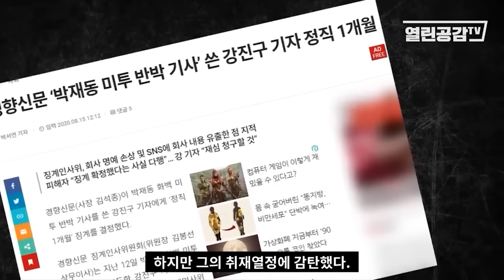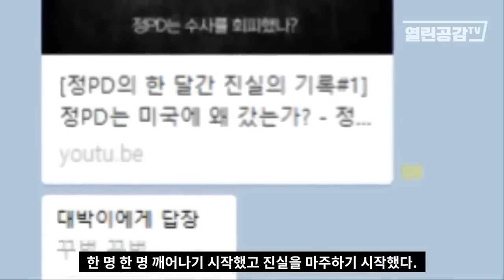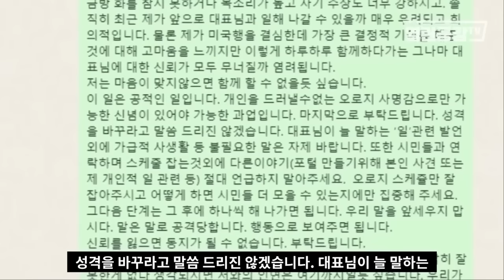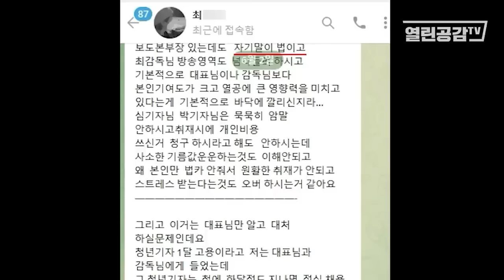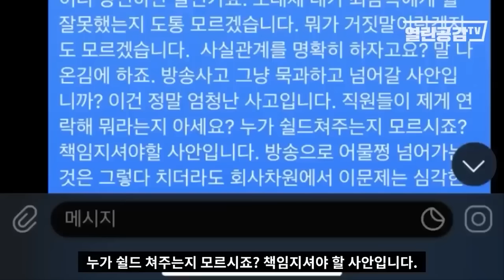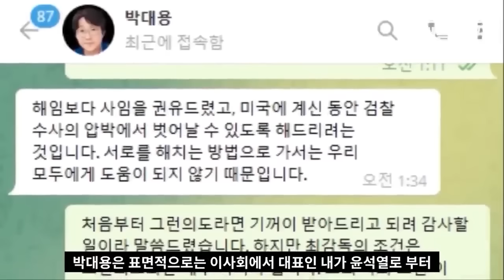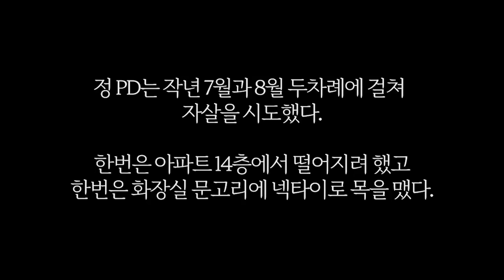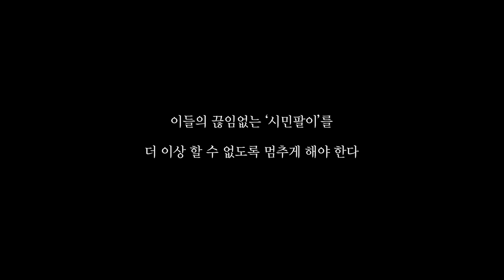[열공이슈] '교주'가 된 ‘기자셀럽’의 몰락!